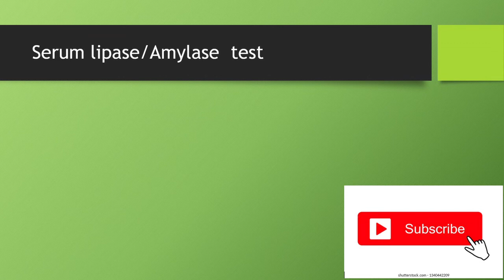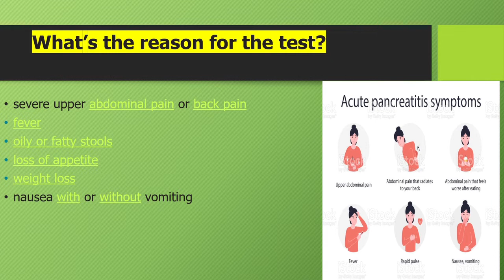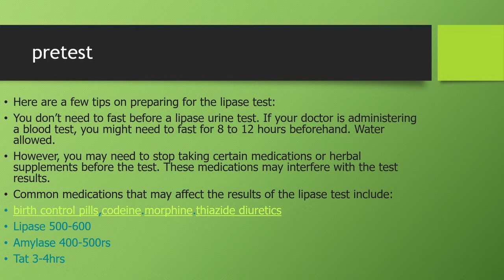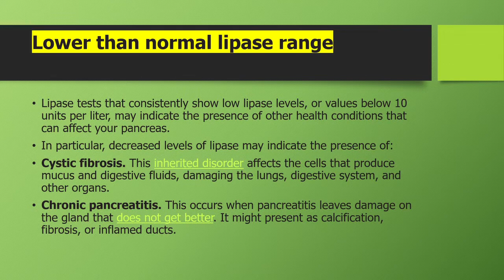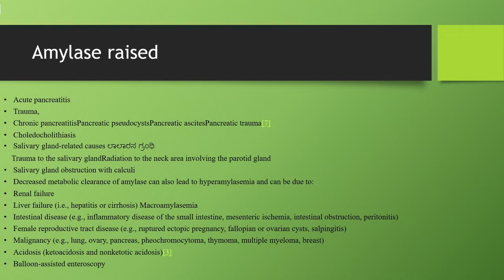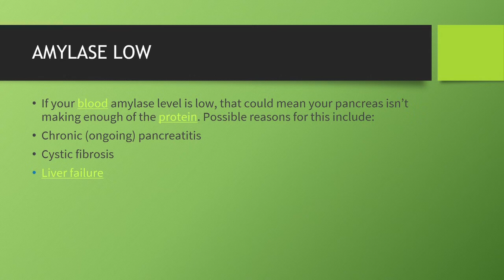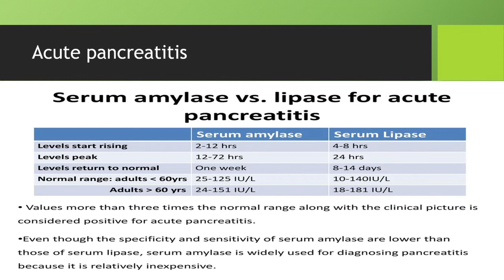LIPASE AND AMYLASE BLOOD TEST. COST ,REPORT EXPLAINED IN KANNADA .CAUSES FOR HIGH LIPASE /AMYLASE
In this video we discuss LIPASE AND AMYLASE BLOOD TEST
cost of test
pre test requirements
report interpretation
increased lipase
increased amylase
decreased lipase
decreased amylase
levels in pancreatitis
 what is Pancreatitis
causes of pancreatitis
types of pancreatitis
symptoms of pancreatitis
diet plan for pancreatitis
risk factor for pancreatitis
complication of pancreatitis
diagnosis of pancreatitis
treatment of pancreatitis
prevention of pancreatittis

when to eat
how much to eat
what to avoid in pancreatitis

Video is for educational purpose only. copyright disclaimer undersection 107of the copyright act 1976,allowance is made for fair use, for purpose such as criticism, comment, news reporting ,teaching, scholarship and research. fair use is a use permitted by copyright statute that might otherwise be infringing non profit educational or personal use tip the balance in favour of fair use.

The information provided is intended as an aid to patient education only and it should not be used for either diagnosis or treatment of a health problem as it is not a substitute for expert medical care. In this video all efforts are made to ensure the the medical information provided is recent and correct.